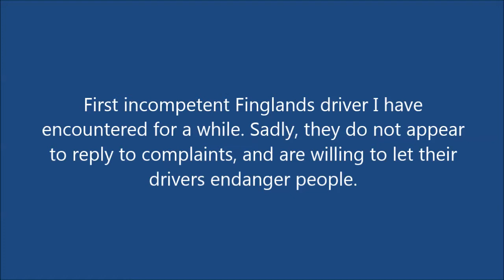Finglands Bus 42 - Fleet 1701 - ASL Abuse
Update: Had a reply from Finglands, an Operations Manager intends to follow up on the incident.

Finglands Coachways Limited.